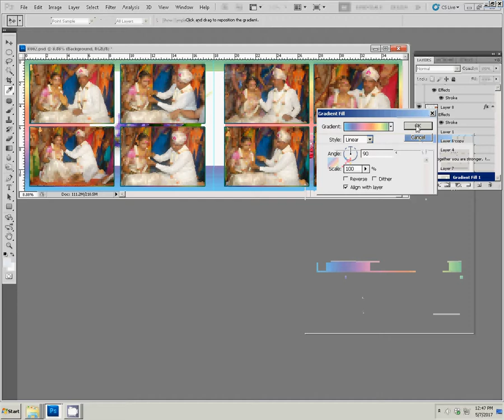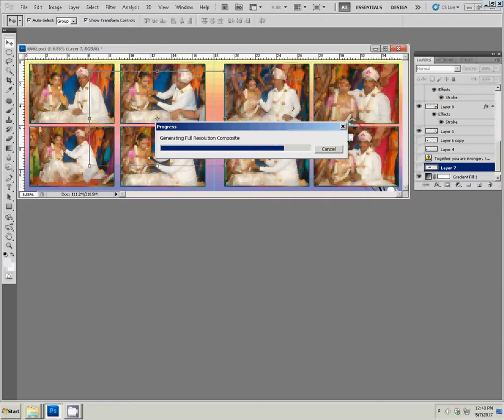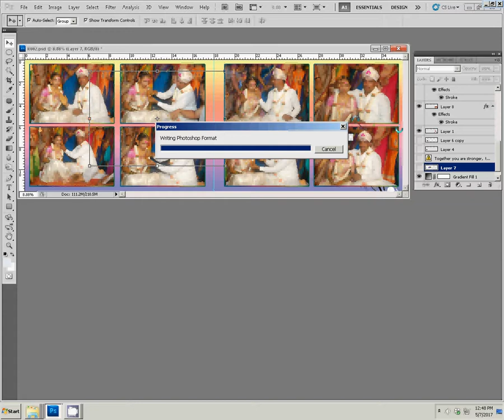How to Design Karizma & Canvera Albums in Photoshop